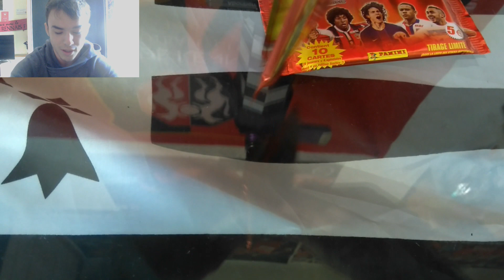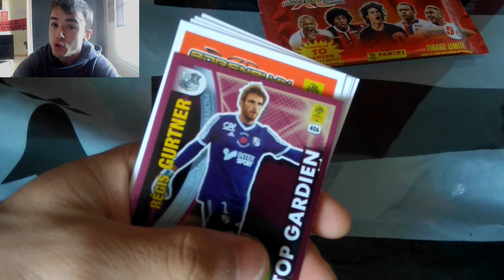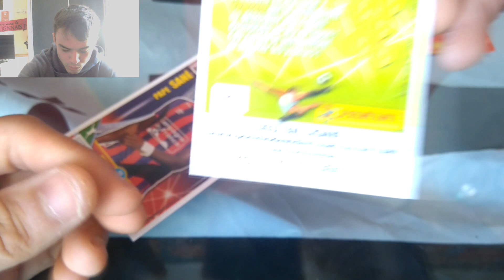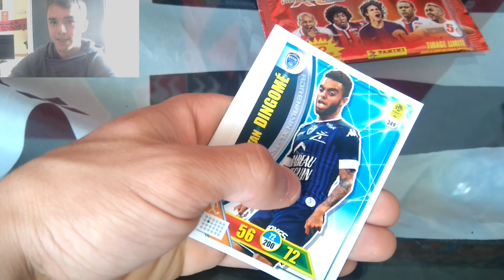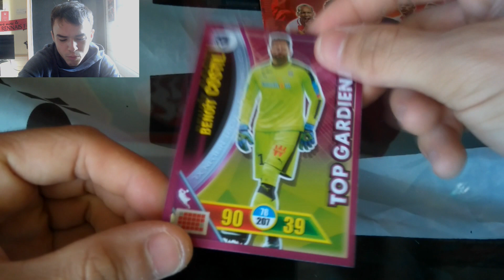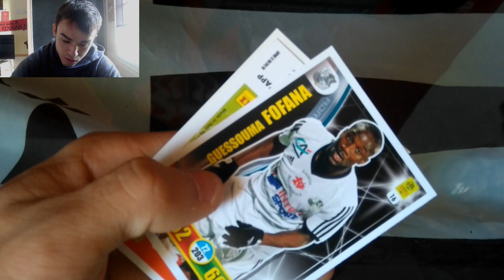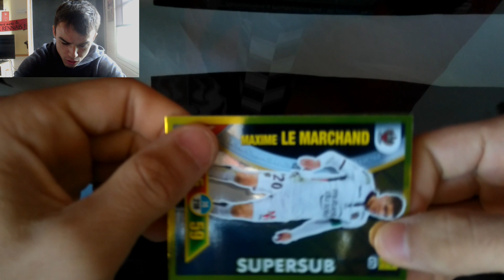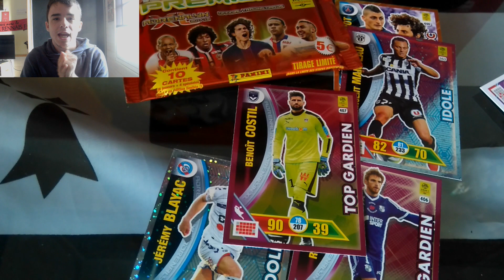UNBOXING PANINI ADRENALYN XL Ligue 1 2017-2018 | CARTE EPIC !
Salut a tous les amis aujourd’hui on se retrouve pour un unboxing de panini adrenalyne 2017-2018 !
Des cartes de malades au programme !

(si vous voulez une carrière sur fifa 18 mettez votre avis en commentaires )